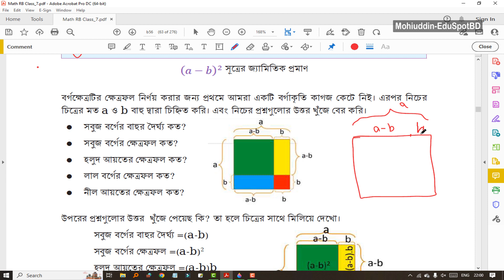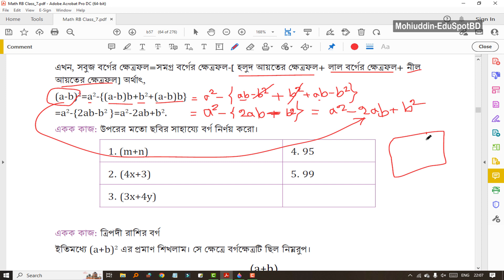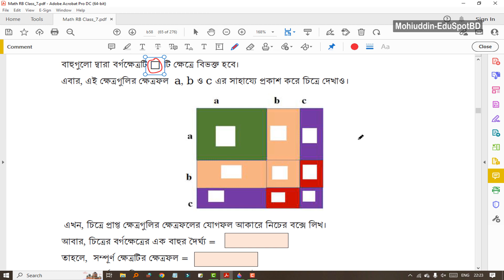৩৩. (a-b)2 সূত্রের জ্যামিতিক প্রমাণ, ত্রিপদী রাশির বর্গ নির্ণয় (২য় অধ্যায়), পর্ব-২৫ l ৭ম শ্রেণী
Class 7 Mathematics New Book 2023
🔥Topics:
🚀 (a-b)2 সূত্রের জ্যামিতিক প্রমাণ
🚀বর্গের ক্ষেত্রফল নির্ণয়
🚀উপরের মতো ছবির সাহায্যে বর্গ নির্ণয় করো
🚀একক কাজ: ত্রিপদী রাশির বর্গ
(৫৬-৫৭ পৃষ্ঠার সমাধান)

✔️✔️৭ম শ্রেণীর গণিত ২০২৩ (সকল ক্লাসের পর্ব✔️✔️):
২০. বাগান ও পুকুরের ক্ষেত্রফল নির্ণয় (৪৫-৪৭ পৃষ্ঠা), ২য় অধ্যায় l পর্ব-১২ l ৭ম শ্রেণীর গণিত ২০২৩
২১. পুকুরের ক্ষেত্রফল কমানো ও বাড়ানো, টাইলস দিয়ে ক্ষেত্রফল (২য় অধ্যায়), পর্ব-১৩ l ৭ম শ্রেণীর গণিত
২৩. একক কাজ: কাগজ কেটে গুণ করো- (2x+1)(x-2), ২য় অধ্যায়, পর্ব-১৫ l ৭ম শ্রেণীর গণিত ২০২৩ l MESBD
২৮. ক্ষেত্রফল ও আয়তন নির্ণয়, দ্বিপদী রাশির বর্গ (২য় অধ্যায়) পর্ব-২০ l ৭ম শ্রেণীর গণিত ২০২৩
২৯. একক কাজ: ছবির সাহায্যে বর্গ ও ক্ষেত্রফল নির্ণয় (২য় অধ্যায়), পর্ব-২১ l ৭ম শ্রেণীর গণিত ২০২৩